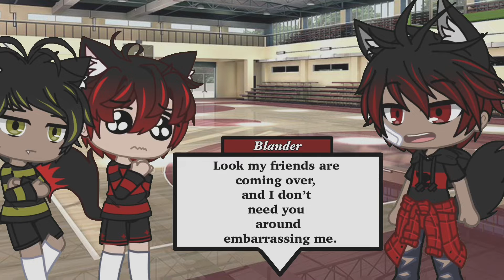Old nostalgia will sweeten •OC’s Past• •Read the Description•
Btw uni the new killer is Blander 👀